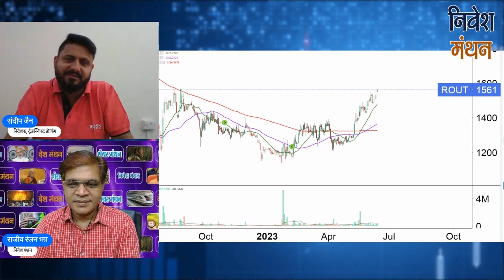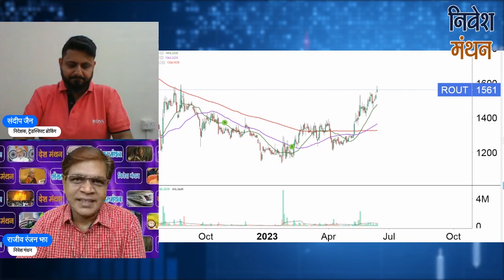route mobile share analysis | route mobile share latest news today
route mobile latest news | route mobile share news | route mobile stock analysis | route mobile share target  | route mobile share price | route mobile stock